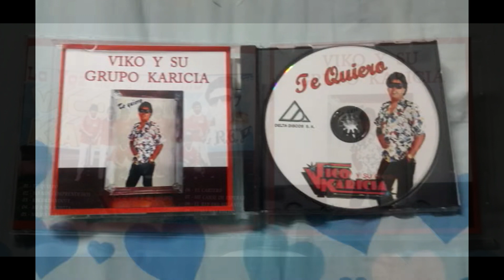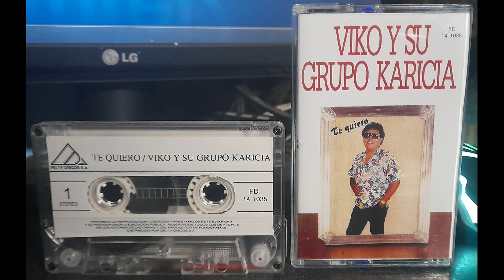VICO Y SU GRUPO KARICIA - RECORDANDOTE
Del vol. 10, el rey de la musica tropical-andina y su grupo karicia...
(Imagenes pertenecientes al canal "Super Clan")